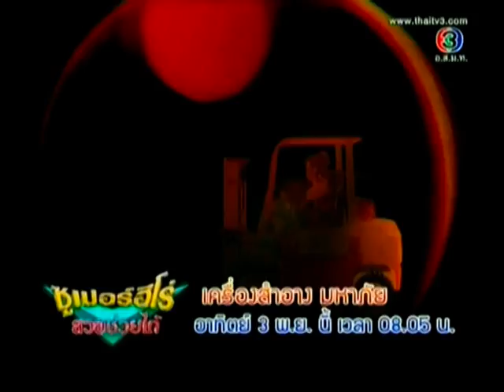Superhero สวยช่วยได้ promo - SSBT 30/10/13